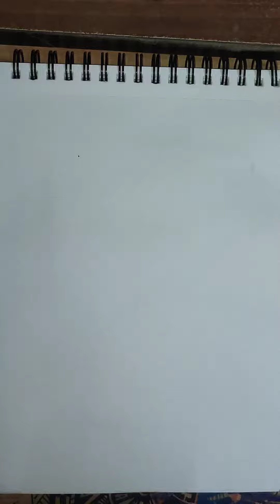water art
best water atr with acrylic paint